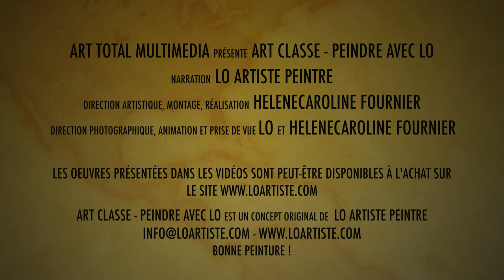LE RÉALISME, C'EST QUOI? (Art Classe Peindre avec Lo)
Il y a beaucoup de « ismes » en art et c’est normal qu’on s’y perde un peu. LO a décidé de réaliser de courtes capsules audiovisuelles pour en parler. Le Réalisme, c’est quoi ? Comment peut-on le définir ? Comment peut-on le reconnaître ? Quand retrouve-t-on ce mouvement artistique dans notre histoire humaine ? Quels sont les artistes emblématiques de ce mouvement artistique et culturel ? Le Réalisme est résumé avec des exemples en peinture.

🔥Chapitres :
00:00 - Introduction
00:38 - Principes du Réalisme
01:43 - Le salon des refusés
03:58 - Auteurs français du Japonisme
04:17 - Les peintres emblématiques du Réalisme
04:32 - En résumé
05:40 - Conclusion